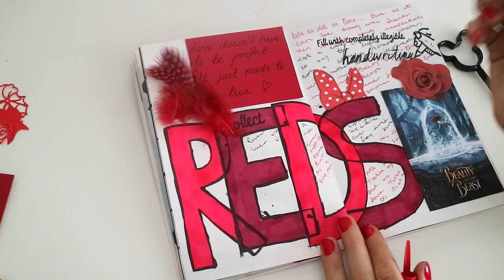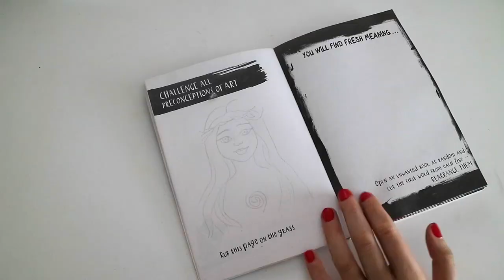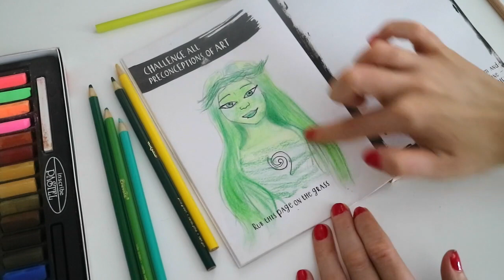Journal with me | Anti-Journal #2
✦FILMING/EDITING✦
Cameras Used:
Canon 60D
Editing Software: Final Cut Pro
Intro/Outro by: Editing by matthieu